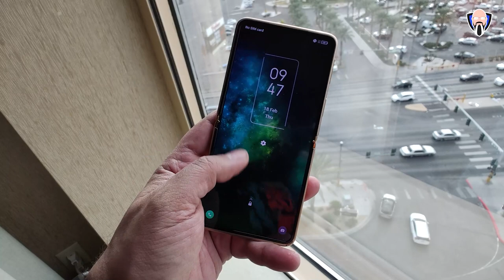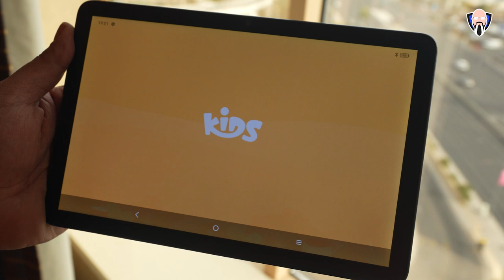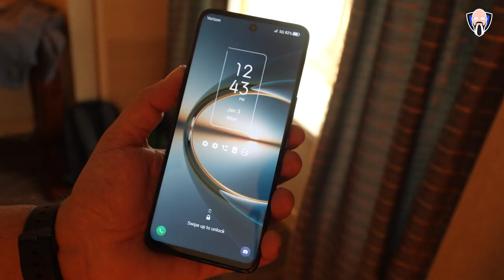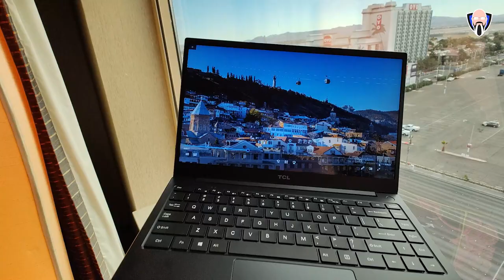CES 2022 TCL Mobile, TCL Foldable Phone, Smartphones, TCL Tablets, PC, AR/XR TCL NXTWear Air Glasses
CES 2022 has not even started and TCL is announcing a lot of mobile devices coming up in 2022. Today I go Hands-On with all of the mobile announcements for TCL mobile at CES 2022 we are talking TCL foldable phone, the TCL 30 series, the TCL NXT paper 10s, also the updated NXT where air glasses. This video is brought to you and recorded by TK Bay hope you enjoy it

B&H Dealzone:

Amazon Daily Deals: